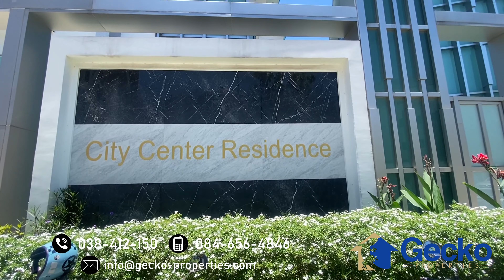Cheap Pattaya City 1 Bedroom Condo for Rent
Great price on this New Central Pattaya condo for rent “City Center Residence” complex at only 8,000 Baht per month.

A lovely one-bedroom design central Pattaya apartment for rent with 35sqm of living area on the 6th floor of Building 2 just behind Third Road, a prime rental location with brand new facilities including a huge communal swimming pool, a fully equipped fitness centre and top-class 24-hour security.

Call in and have a chat with the staff at Gecko properties and let us explain about this wonderful new Pattaya condo for rent GKP-C005789